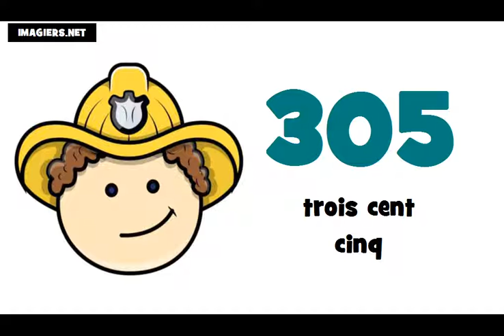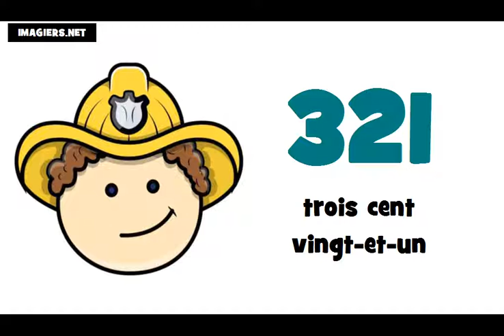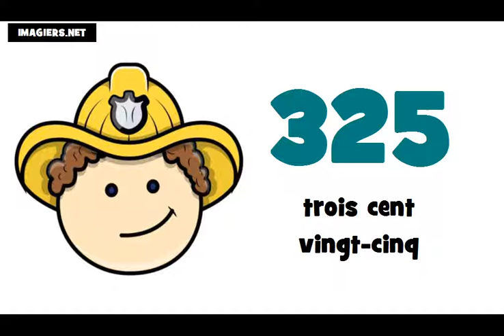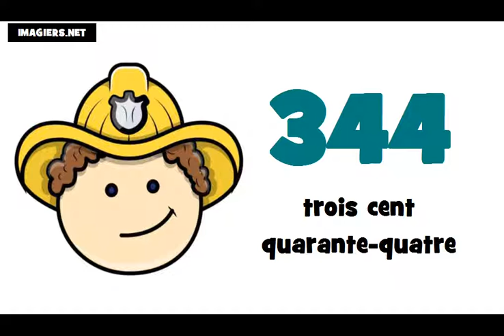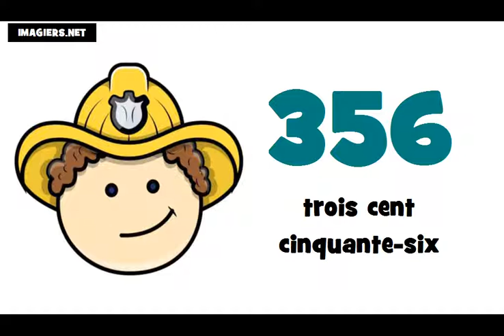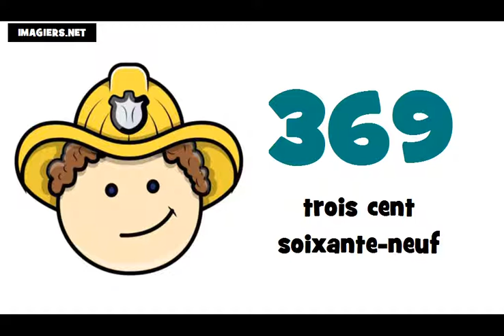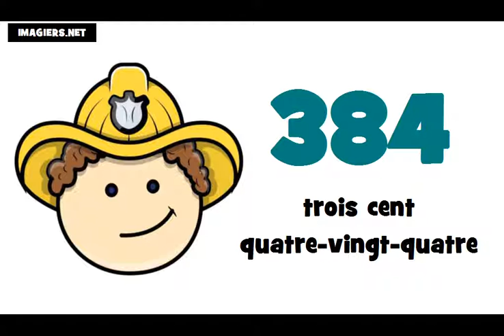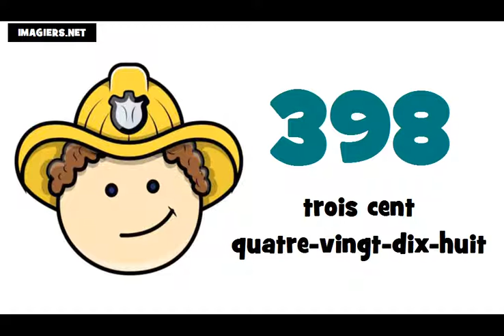☺ تعلم اللغة الفرنسية ★ 300 ► 400